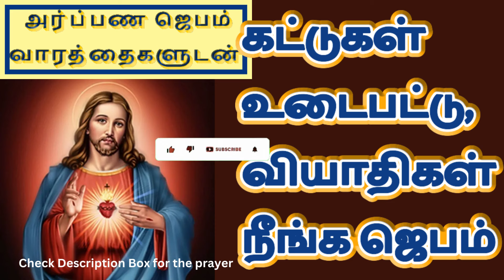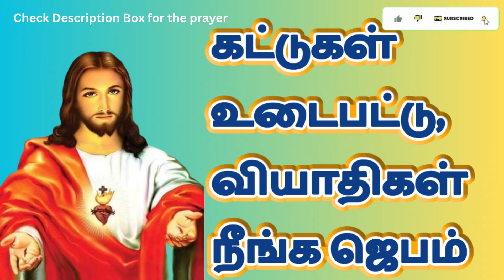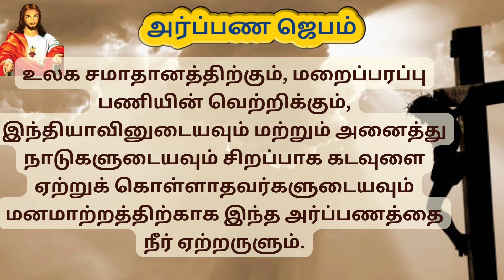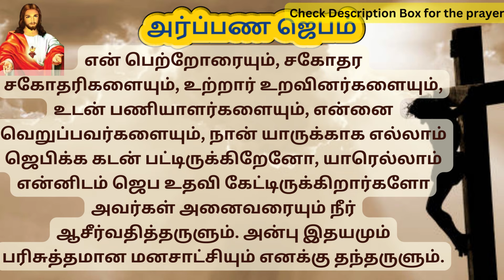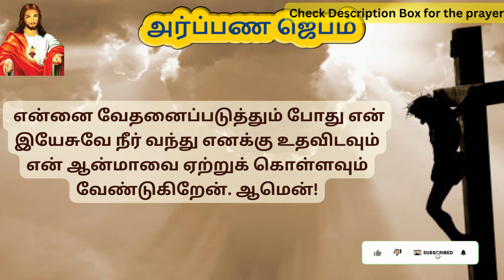Kattugal udaiya Jebam | Prayer to break bondages in Tamil | TamilBibleWisdom 26/12/23